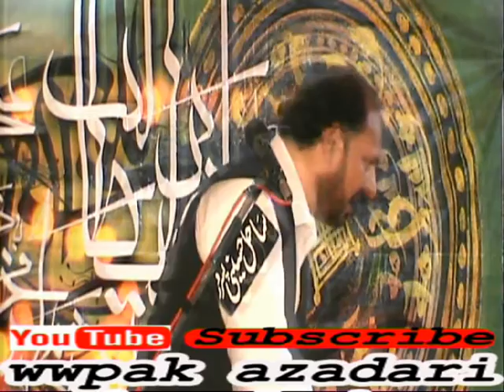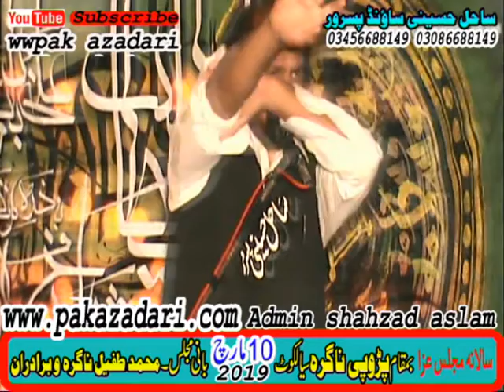allama tanver amir naqvi 10 march 2019 paropi nagra sialkot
Sahil Sound System  Pasrur.